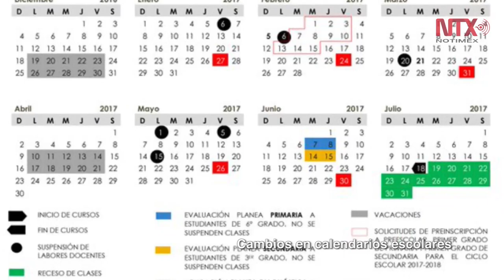Corte informativo 01-06-16